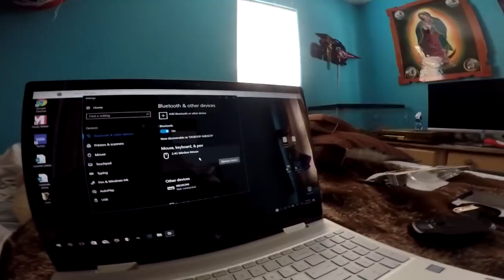Female Pitbull SEDUCES ALPHA Siberian Husky, Chihuahua Meets Poodle!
Apple Head Chihuahua On A CORD Meets A tiny Female Poodle While visiting a camera shop, Female Pitbull SEDUCES Alpha Siberian Husky Inside Dogpark! Do Pitbull breed and Husky Mix?

CHANNEL INFO